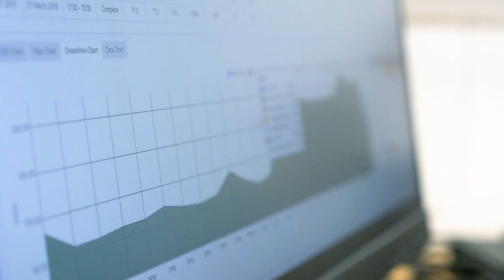TSM/Insight -Uses ThingWorx to Streamline Processes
TSM designs, develops and manufactures material handling systems for the plastics industry.

 Their main challenge is the lack of visibility of actual material cost and is a pain point for the plastic industry as a whole.

 By using ThingWorx, a scalable web-based solution, TSM was able to streamline the process. Another great benefit is to integrate with Kepware. This video will show how TSM/Insight reduced downtime and improved output.